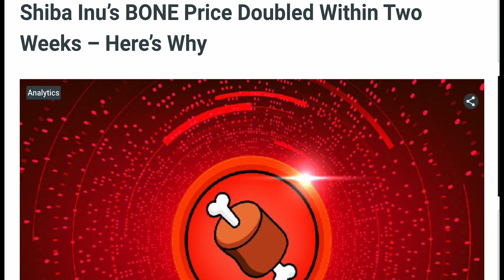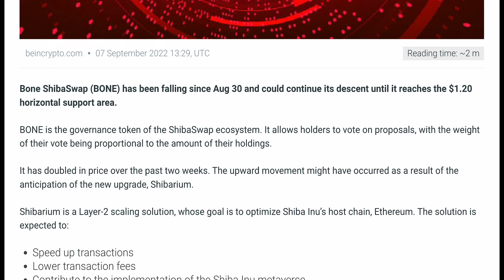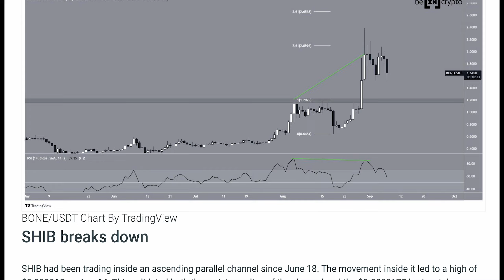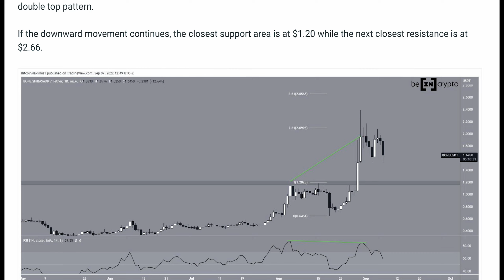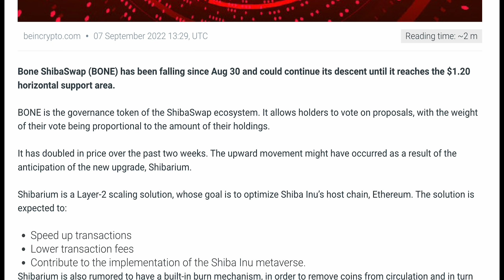BONE TOKEN IS HAVING A CRAZY PUMP IN PRICE BEFORE SHIBARIUM!!!!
BONE TOKEN IS HAVING A CRAZY PUMP IN PRICE BEFORE SHIBARIUM!BONE is a governance token of Shibaswap ecosystem which will allow the ShibArmy to vote on upcoming proposals. The more BONE the user holds, the more weight of their vote carries in these future endeavors.